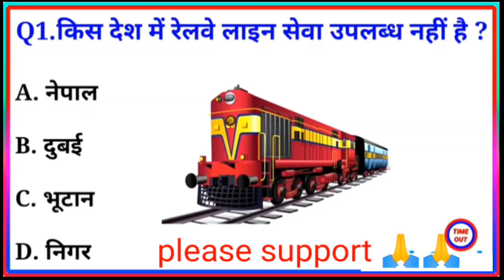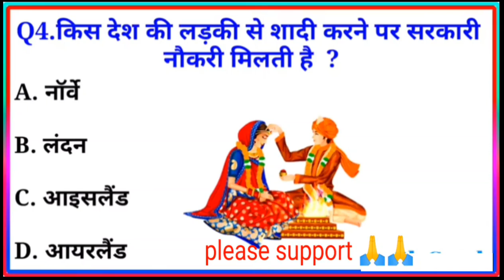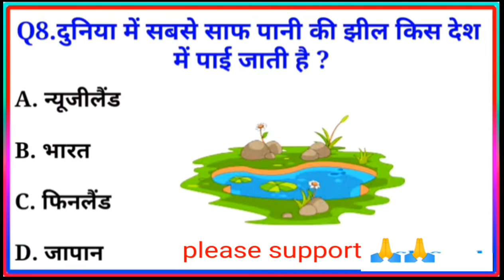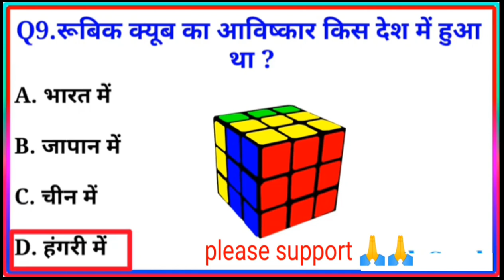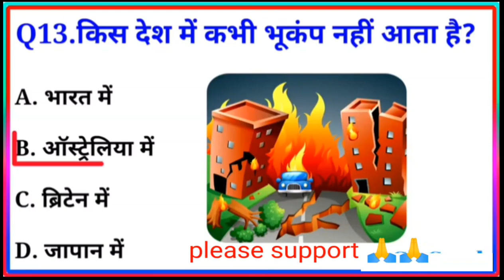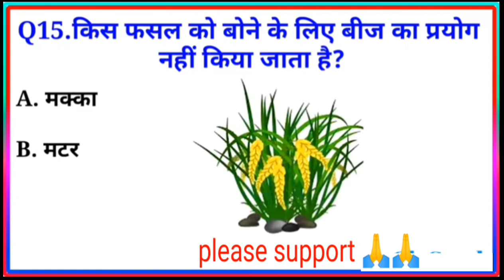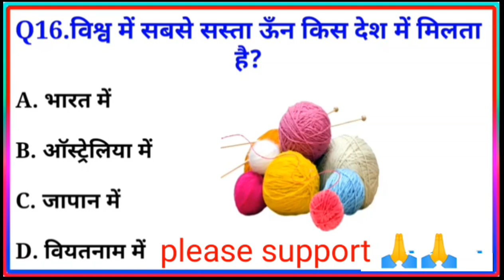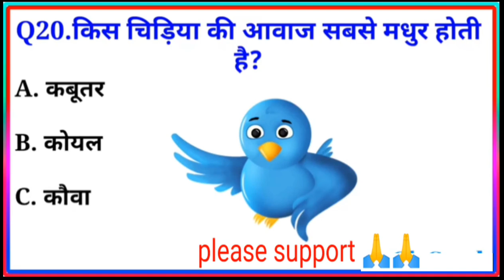📢Gk || important genaral knowledge || Gk questions answer | Gk general knowledge📢 || SACHIN GK VIDEO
1. किस देश में रेलवे लाइन सेवा उपलब्ध नहीं है ?
2. विश्व का सबसे पुराना शहर कौन सा है ?
3. दुनिया में सबसे ज्यादा आम का उत्पादन कौन सा देश करता है ?
4. किस देश की लड़की से शादी करने पर सरकारी नौकरी मिलती है ?

✓Comments

DISCLAIMR :-

keywords-:

01. Gk
02. General knowledge
03. Important GK question and answer for 4.
Competitive Exams
04. Quiz Test
05. Sachin Chauhan kbc
06. Important Sachin Chauhan kbc
07. Quiz Test
08. Competitive Quiz
09. Competitive genaral knowledge
10. GK Sachin Chauhan kbc in Hindi
11. General knowledge quiz 12. quiz questions
13. General knowledge questions
14. Gk quiz
15. question with answers
16. Gk questions in Hindi
17. Gk questions answer
18. India Sachin Chauhan kbc 2.0
19. Hindi Sachin Chauhan kbc
20. Gk samanya gyan
21. Gk questions
22. India Sachin Chauhan Vines in Hindi
23.2022 Gk Question And Answers
24. lucent Sachin Chauhan kbc
25. lucent GK
26. lucent gk in hindi video
27. lucent gk in hindi
28. lucent geography in hindi
29. lucent geography
30. geography gk Question
31. geography gk in hindi
32. lucent 1000 questions 33. lucent 1000 prashn
34. lucent gk ka nichod 35. lucent gk important question
35. lucent gk important question
36. lucent gk
37. lucent gk important topics
38. lucent ka nichod science
39. lucent for ssc cgl
40. lucent for ssc
41. lucent for railway
42. geography gk 43. lucent mcp
44. lucent mcp in hindi
45. lucent book gk
46.2021 Gk Question
47. 2020 Sachin Chauhan kbc Question
48. 2019 gk Question 49. 2018 lucent gk Question answers
50.2022 gk
51. Gk PDF
52. Computer Gk 53. History Gk
54. INDIA GK
55. Political Gk
56. Railway Gk
57. Samanya Gyan
58. Gk Police
59. World Gk
60. GK LAS
61. GK QUESTIONS
62. Gk Questions
63. GK IPS
64. Gk knowledge
65. जनरल नालेज
66. Gk Questions One Liner
67. Gk Questions
68. Up Gk
69. Gk Questions
70. Search This Blog
71. GK NR STUDY
72. payel gk studuy
73. Top 1000 Gk Questions
74. G.K gk